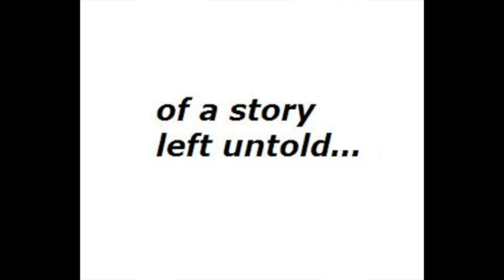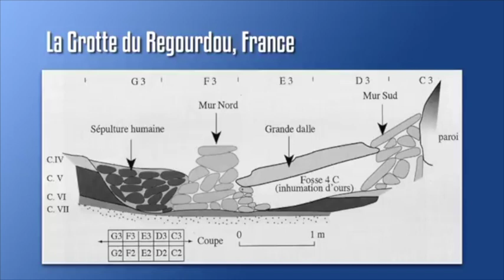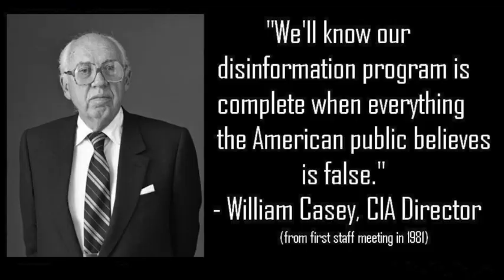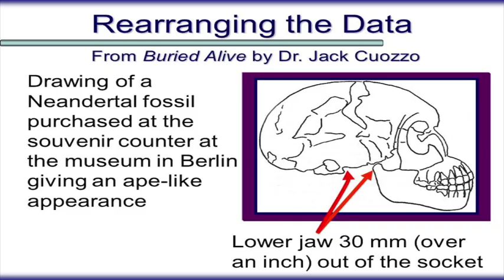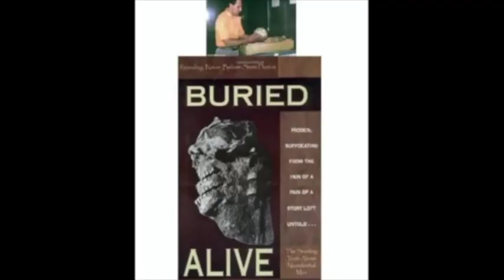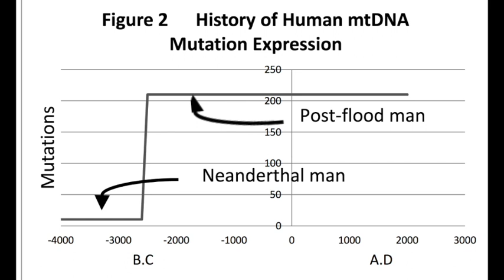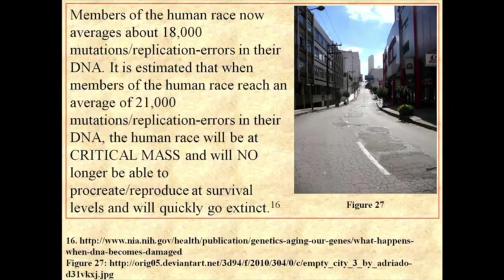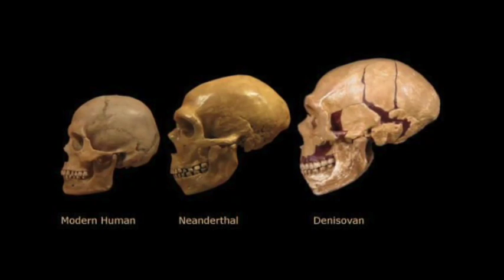Doctor of Dental Medicine Validates Young Earth Creation and Humans living hundreds of years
Rawmatt is a promoter of the Eternal life fan club (Roen Horn), Standing for Truth & The Healthy Life (Markus Rothkranz) YouTube channel. He is also an active professional cage fighter, author, lecturer, with a Dr in Divinity. He also has offshoot certifications in NFPT (Nationally Accredited Personal Trainer Certification), Today he is an ordained minister, educated in diachronic Linguistics and Religious historian. He is also supplement formulator for Markus Rothkranz “body force products” line and works with the "Eternal Life Fan club" who runs all his online content. Certified in every known system of herbalism worldwide, rawmatt dedicates his time spreading knowledge in any way possible. He created a natural cure to Lyme disease which can be found here; and he began using the nickname "RawMatt" because of his 100% raw diet which consists of all raw vegan foods for 2 decades now. Rawmatt is a huge health and fitness fan, nutritionist, advanced herbalist, and gerontologist. With a career in microscopy and secretly behind the scenes in guru to the guru's. Today Rawmatt focuses on and promotes longevity, fitness, and Creation science. Like to read? he is an author of many books which can be found on Amazon BUT you can Follow this link all his work for FREE !! If you enjoyed the book, plz leave a comment on Amazon for others to know what you thought.